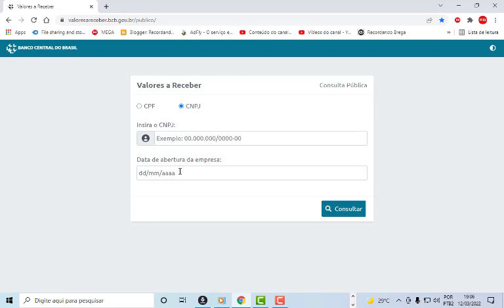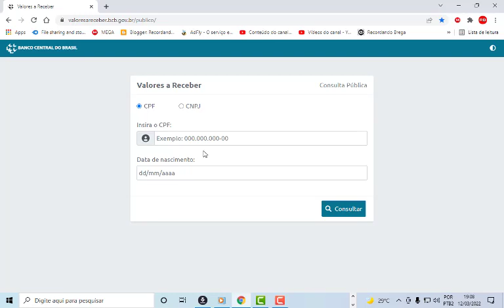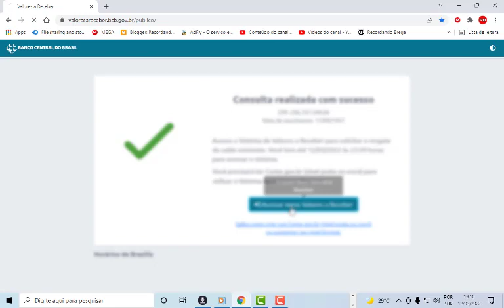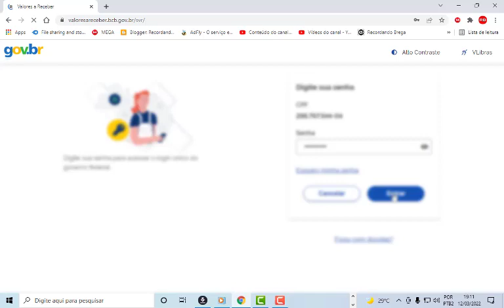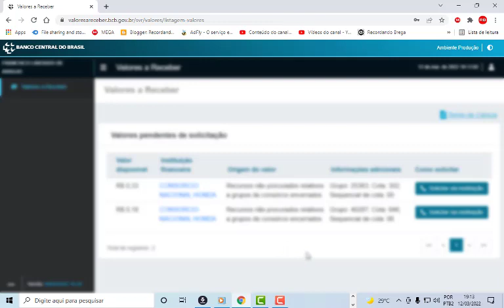COMO VISUALIZAR O VALOR A RECEBER ATUALIZADO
Divulgando Tudo Oficial
Em caso de desacordo com o vídeo, Ou seja Material de Terceiros  Envie um
Zap para o canal (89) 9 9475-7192,Vamos Analizar e Removeremos o CD Imediatamente.